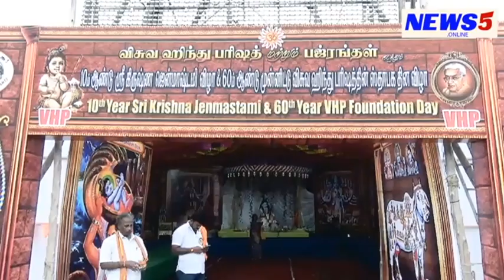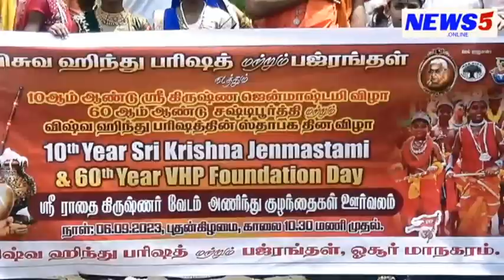ஓசூர் மாநகரில் கிருஷ்ண ஜெயந்தி ஊர்வலம்.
கிருஷ்ணகிரி மாவட்டம் ஓசூரில் இன்று கிருஷ்ண ஜெயந்தி முன்னிட்டு இந்து அமைப்புகள் சார்பில் ஊர்வலம் நடைபெற்றது. இதில் குழந்தைகள் கிருஷ்ணர் மற்றும் ராதை வேடங்கள் அணிந்து ஊர்வலமாக சென்றனர்.

முன்னதாக ஜி ஆர் டி சர்க்கிள் பகுதியில் அமைக்கப்பட்டிருந்த பிரம்மாண்ட ஸ்ரீ கிருஷ்ணர் திருவுருவ சிலை முன்பு சிறப்பு பூஜைகள் மற்றும் தீபாராதனைகள் நடைபெற்றது. இதைத் தொடர்ந்து மருத்துவர் சண்முகவேல் பேரணியை கொடி அசைத்து துவக்கி வைத்தார்.

இந்தப் பேரணியில் நூற்றுக்கணக்கான குழந்தைகள் ஸ்ரீ கிருஷ்ணர் மற்றும் ராதை வேடங்கள் அணிந்து அவர்களது பெற்றோர்களுடன் ஊர்வலத்தில் கலந்து கொண்டனர்.

ஊர்வலமானது ஓசூர் மாநகரின் முக்கிய சாலைகளாக பெங்களூர் தேசிய நெடுஞ்சாலை தாலுகா அலுவலக சாலை மகாத்மா காந்தி சாலை பேருந்து நிலையம் வழியாக ஊர்வலம் புறப்பட்ட ஜிஆர்டி சர்க்கிள் பகுதிக்கு மீண்டும் வந்து அடைந்தது.

ஊர்வலத்தில் ஹரே ராம ஹரே கிருஷ்ணா என்ற மந்திரங்களை உச்சரித்தவாறு சென்றனர். ஊர்வலத்திற்காக போலீசார் விரிவான பாதுகாப்பு ஏற்பாடுகளை மேற்கொண்டிருந்தனர்